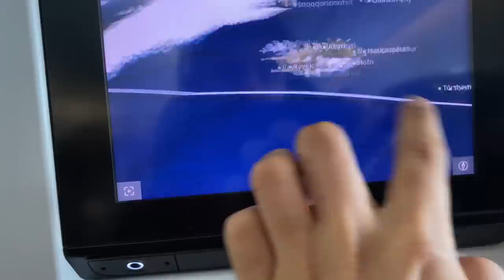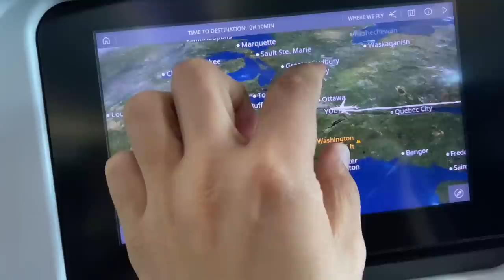SILVIO SANTOS 👀? Angra na Europa EP.03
PASTEL DE BELEM - VLOG ANGRA NA EUROPA
Silvio Santos

Vlog da tour na Europa com o Angra - EP 03

Kiko Loureiro?

Me siga no Instagram: @bruno_valverde